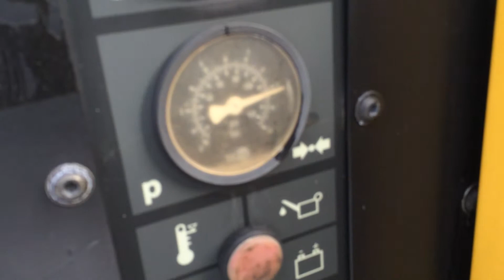KAESER M57, 2005, 965 mth